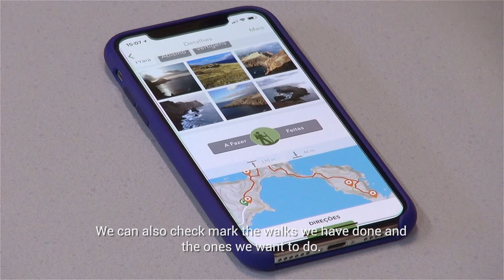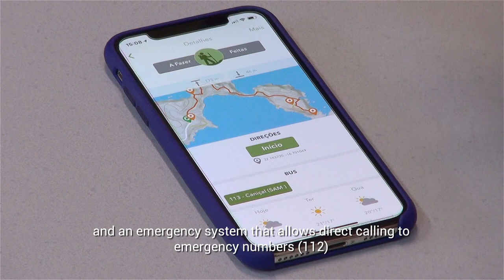2.6 - New forms of tourism and Innovation